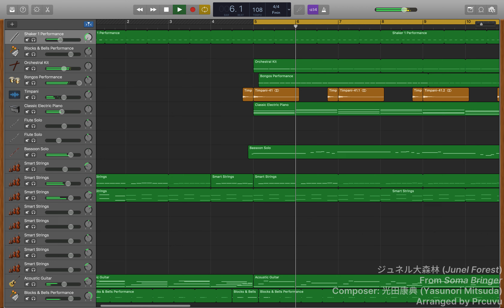Yasunori Mitsuda - Soma Bringer - Dungeon BGM "Junel Forest" GarageBand Cover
OST: Disc 1 Track 8 ジュネル大森林 (English: Junel Forest)
Composer: 光田康典 (Yasunori Mitsuda)
Arranged by Prcuvu

This is the first dungeon BGM heard during a Soma Bringer gameplay, first played when entering the Act 0 dungeon, Junel Forest.
Mostly made using software instruments, except timpani being additional waveform samples.